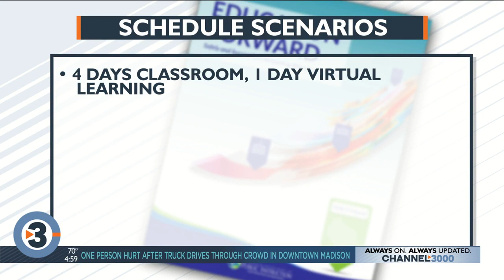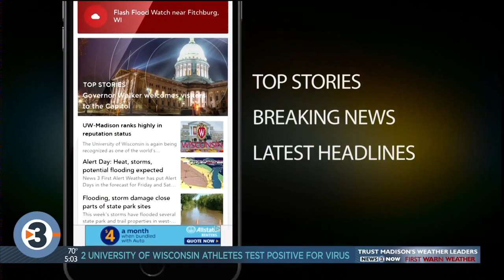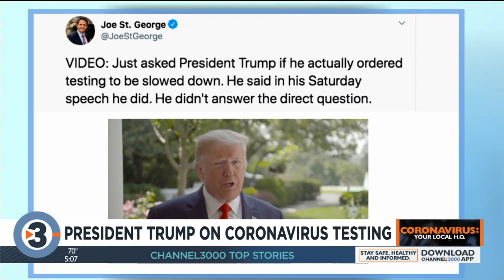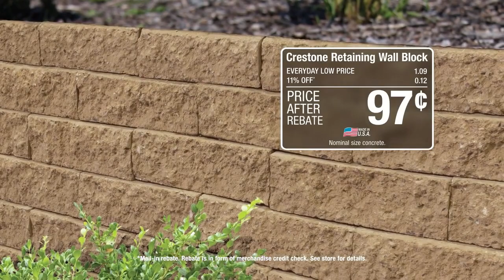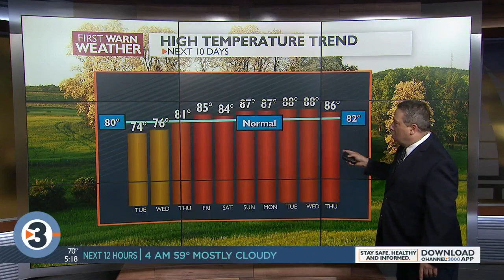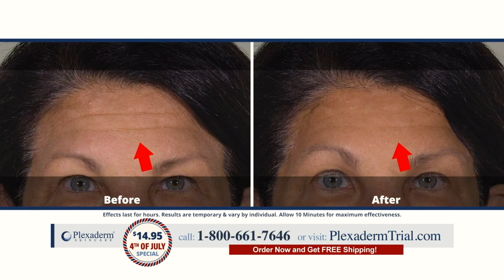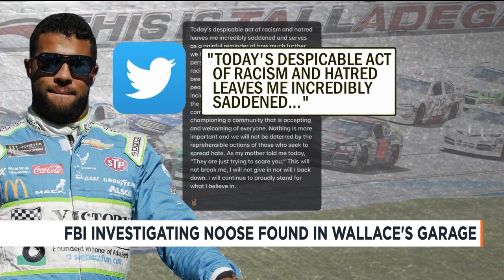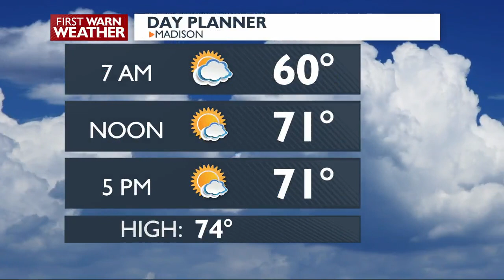News 3 at 5: June 22, 2020